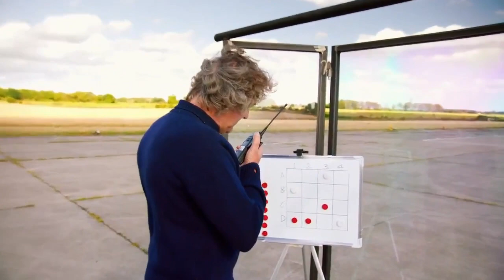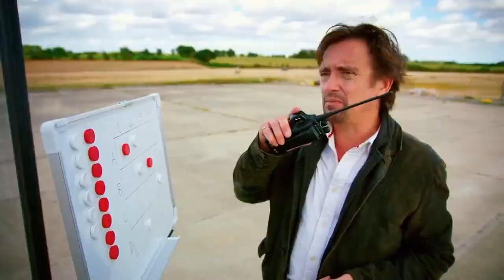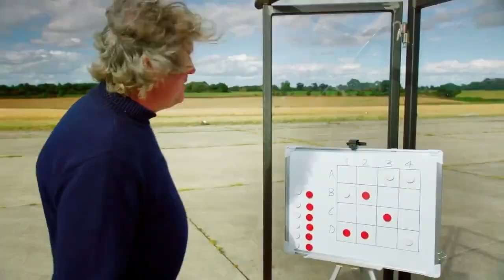The Grand Tour S1E5 Moroccan Roll 12